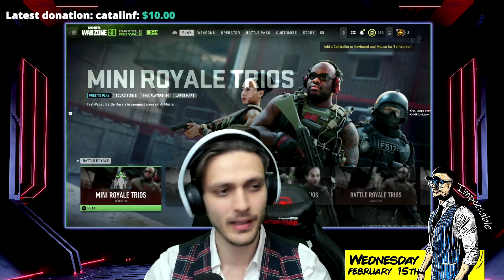SECRET to Winning in Warzone 2.0 SOLOS Revealed!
Make sure to share the stream to let them know about the man of the hour!